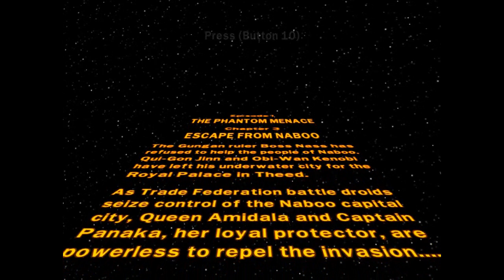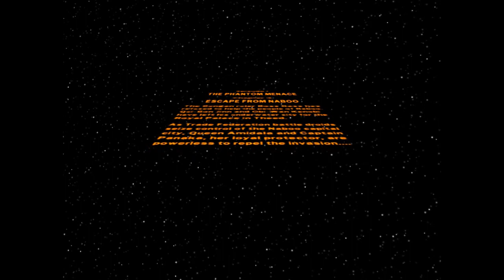LEGO STAR WARS: The Complete Saga Episode I Chapter 3